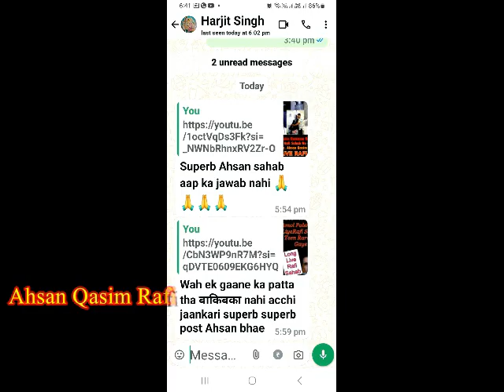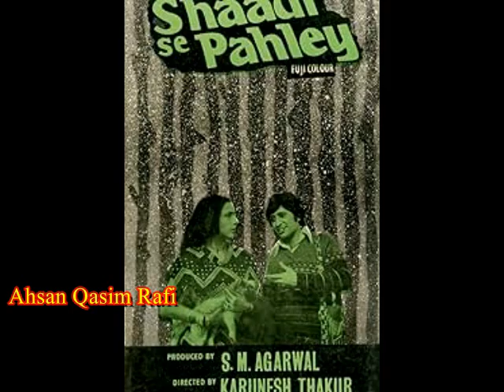Parveen Sood Ek Gumnaam Kalakar Mohammed Rafi Sahab Ne Jiske Liye Teen Songs Gaye Film Released Nahi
रफ़ी साहब ने परवीन सूद के लिए तीन गीत गाये बदकिस्मती से उनकी ये फिल्म प्रदर्शित नहीं हो पायी
Rafi Sahab Sang Three Songs for Parveen Sood, Unfortunately This Film of His Could Not Be Released.
Parveen Sood Ji Ne 1980 Ki Movie Shadi Se Pehle Se Apna Filmi Safar Shuru Kiya Uske Baad Teen Aur Movies Mai Kaam Kiya But Unhe Safalta Nahin Mili .
Note -- मुहम्मद रफी साहब की प्रतिष्ठित आवाज और विरासत संगीत प्रेमियों और गायकों की पीढ़ियों को प्रेरित करती रहेगी। क्या आप उनके जीवन, करियर या उपलब्धियों के बारे में अधिक जानना चाहते हैं  तो आप हमारे यूट्यूब चेनल अहसान क़ासिम इंडिया को सब्सक्राइबर्स और हमारा वीडियो आपको पसंद आता है तो लाइक करें और अपने दोस्तों के साथ शेयर करें। शुक्रिया
Mohammed Rafi sahab's iconic voice and legacy will continue to inspire generations of music lovers and singers. Do you want to know more about his life, career or achievements?

यह वीडियो पूरी तरह से मनोरंजन के उद्देश्य से बनाया गया है और पूरी तरह से अहसान कासिम रफी की निरंतर मेहनत, समर्पण, शोध, प्रेरणा और कल्पना के आधार पर बनाया गया है। मोहम्मद रफी साहब के दिल को छू लेने वाले, अमर, अनसुने, दुर्लभ, अप्रकाशित और सदाबहार गीतों का अद्भुत संग्रह अहसान कासिम रफी द्वारा प्रस्तुत किया गया है जो मोहम्मद रफी साहब की याद में स्थापित मोहम्मद रफी संग्रहालय हापुड़ में रखा गया है। ऑडियो और वीडियो, फोटो और पोस्टर आदि में मोहम्मद रफी साहब से जुड़े अधिकांश गीतों का एक विशाल संग्रह है।
An amazing collection of heart touching, immortal, unheard, rare, unpublished and evergreen songs of Mohammad Rafi sahab presented by Ahsan Qasim Rafi which is kept in Mohammad Rafi Museum Hapur established in the memory of Mohammad Rafi sahab. There is a huge collection of most of the songs related to Mohammad Rafi sahab in audio and video, photos and posters etc.

Note: Some Photos, Icons, call outs & and thumbnails are used in this channel may not relate to the news. these are used just as a reference for better understanding of our respected viewers.
With Regards . Ahsan Qasim Rafi